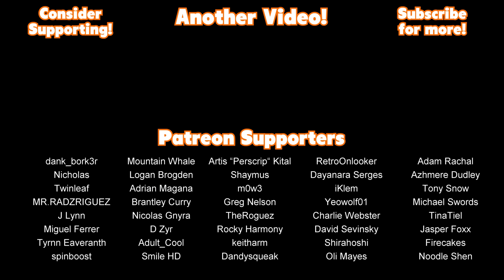The Amazing Interrogation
BLU team has captured an enemy spy. The Soldier wonders what information can be beaten out of him.